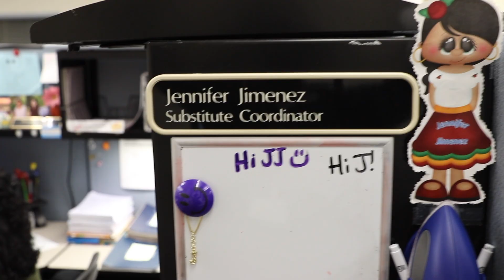ESP Top Ten Finalist - Jennifer Jimenez